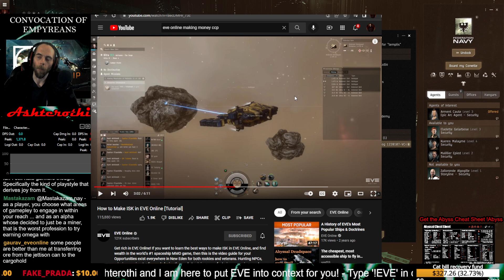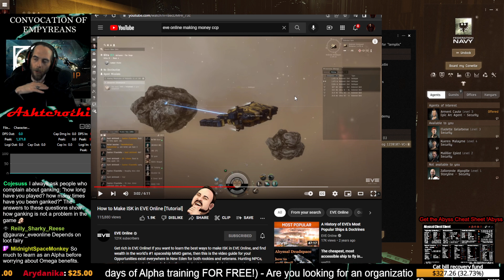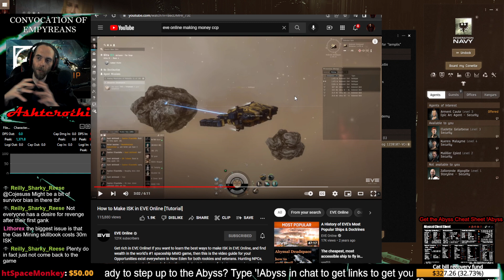Why Alphas can't be producers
Special Thanks to my Supporters:

Abyssus
-Jay Kuhn
-Jenny
-Fatewinder
-Kotoba Manac
-Fayssal
-Seedsaplenty
-Divoolej
-Lares Hane
-Gragnor
-YellowCladKing
-NotJustFun

My Co-Designers
-BlackRoseNoble
-MidnightSpaceMonkey
-Serenalin
-Syliana Vel'ash
-Talking in Stations
-Nephilim
-Grendel

As well as my Immortal tier supporters Ebo1337 and Elange, Thank you  so much!